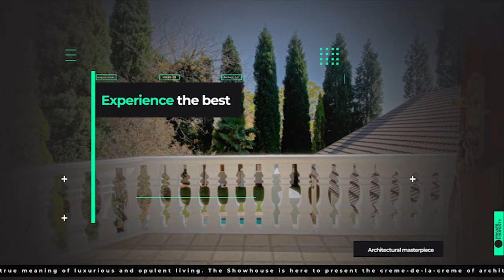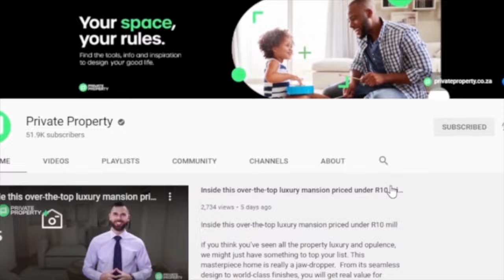WELCOME TO THE SHOW HOUSE | PRIVATE PROPERTY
Welcome to the Saturday edition of the Show House. Pick your favourite property and comment with the number.

5 Bed House in Waves Edge
POA
Address: 39 Popham
5 Beds
4 Baths
2 Garages

2 Bed Townhouse in Durbanville Central
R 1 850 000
Address: 16 Country Places, 16 Willowbrook Street
2 Beds
2 Baths
1 Garages

4 Bed House in Klein Nederburg
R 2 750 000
4 Beds
2 Baths
3 Garages

2 Bed Duplex in Protea Heights
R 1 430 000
Address: 53 Woodhurst Square, 1 Sauvignon
2 Beds
2 Baths
1 Garages

1 Bed Apartment in Parklands
R 890 000
Address: 205 Time Square, 1 Park Road
1 Beds
1 Baths

2 Bed Apartment in Vredekloof
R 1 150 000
Address: 137 Vredekloof Square, 106 Welgelee
2 Beds
2 Baths
1 Garages

4 Bed House in Loevenstein
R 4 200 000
Address: 4 Gemsbok
4 Beds
3 Baths
2 Garages

3 Bed House in Yzerfontein
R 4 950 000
Address: 14 Duinebessie Crescent
3 Beds
3 Baths
2 Garages

1 Bed Apartment in West Beach
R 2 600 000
1 Beds
1 Baths

9994 m² Farm in Joostenberg Vlakte
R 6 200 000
Address: Farm For Sale
4 Beds
4 Baths
2 Garages